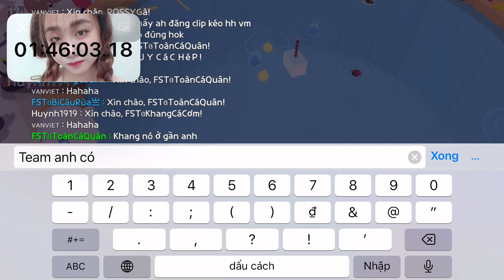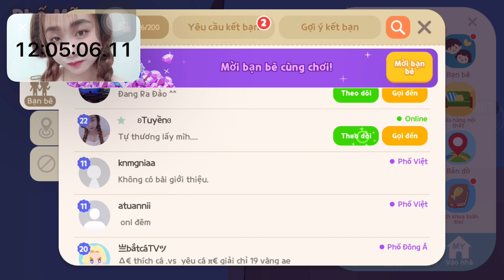PLAYTOGERTHER || 3 Ngày Câu Thuê Của ANH EM Mình…!!